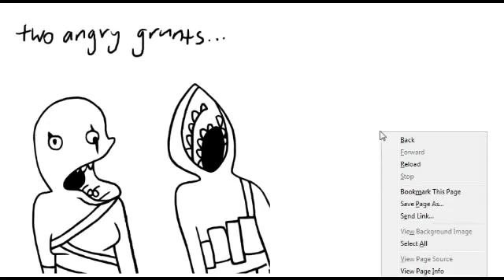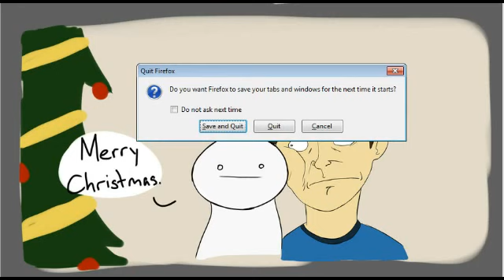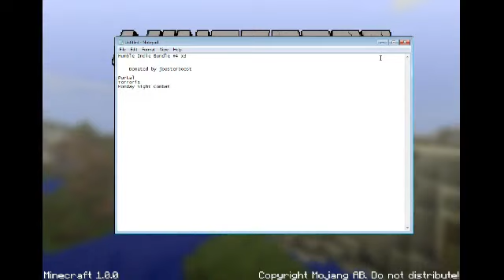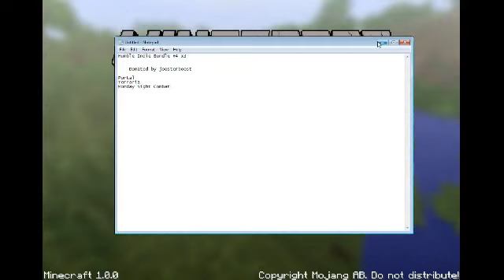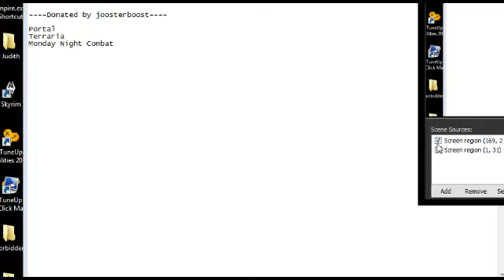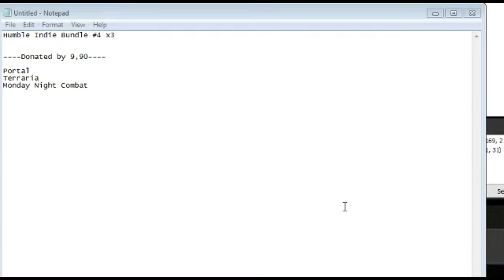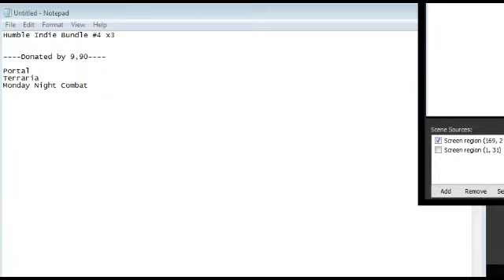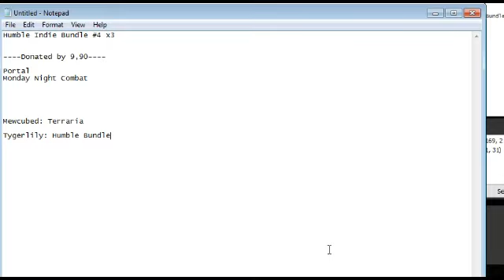Late Night with Cry and Russ [12/24/11] [P2]